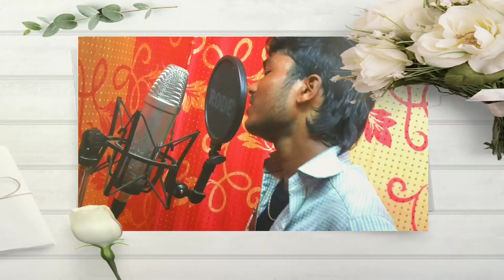राखी केकरा से बाँधवाईब | JK Jigar | Raksha Bandhan Video | Raksha Bandhan Song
Jio Aur Jine Do
                            जय महांकाल
                            ऊँ नमः शिवय

►Titel:-Rakhi Kekara Se Bandhwaib
►Song-राखी केकरा से बाँधवाईब
►Singer:-JK Jigar
‌►Writer:-Raj Kishor Yadav
‌►Shahyogi:-Ritesh Yadav
►Lab-LIC Music
►Mix Y
►Video Mix:-
►Digital Head:-Vicky Yadav
►Nirdeshak:-Prince Roy,Kaushal Yadav
►Managed By :-Gunjan Yadav

                 ( स्टूडियो पता)
►LIC Music Recording Studio
    Triveniganj
►जनता रोड़ पेट्रोल पम्फ के बगल में

Bansidhar Music, Bansidhar Ka Video, Bansidhar Ka Maithli, Bansidhar Ka Maithli 2020, Bansidhar Dj, Bansidhar Dj Gana,
bansidhar ka gana,bansidhar hit song,bansidhar new song,bansidhar sad song,jk yadav,bn entertainment
gana,Bansidhar chaudhri
maithli song,Bansidhar Ka Holi song,Bansidhar Ka new Song,Bansidhr Ka Video,Bansidhar Ka supper hit song,Bansishar video,Bansidhar maithli,Bansidhar gana video,Bansidhr ke maithli, JkyadavFilms BansidharChaudhri जाय छियै नैहरा हम कैन के ।। बंसीधर चौधरी का एक और सुपर हिट गाना आ गया है।। Bansidhar_chaudhary 2020_dhamakaभोरे भोरे जाय छियै नैहरा हम कैन के बंसीधर चौधरी, नैहरा हम कैन के गाना, भोरे भोरे जाय छियै बंसीधर चौधरी, बंसीधर चौधरी का न्यू वीडियो , मैथिली सरकार, Maithili sarkar cheenal, Bansidhar chaudhary ka gana, किये ना हामर शादी करैलकै भैया के सार से बंसीधर चौधरी का धमाकेदार विडियो, Banal rahiye mahraniya, Bansidhar chaudhary ka video song, Bansidhar chaudhary ka 2019 ka Song,बंशीधर चौधरी का सैड सॉन्ग, बंशीधर चौधरी का वीडियो, बनल रहे मारोगे बंशीधर चौधरी,Bansidhar chaudhary ka video, Bansidhar chaudhary ka gana dj, babal rahiye mahraniya ge. चौधरी का वीडियो, बनल रहे मारोगे बंशीधर चौधरी,Bansidhar chaudhary ka video, Bansidhar chaudhary ka gana dj, babal?rahiye mahraniya ge, संजीव सोनी वाला गाना, Hello Kon, hello Kon bansidhar chaudhary, Sunehara, Sanjeev Sunehara ka gana, संजीव सुनेहरा का गाना ,Bansidhar Chaudhary ka naya sal wala gana, Banshidhar Chaudhary ka Superhit song, banshidhar Chaudhary ka 2020 hit song, jk Yadav flims, RDX Bhojpuri music, banshidhar Chaudhary ka new song 2020, Banshidhar Chaudhary ka naya sal ka song, Banshidhar Chaudhary ka 4k video
Bansidhar Chaudhary aur Chhaila Bihari ka duwet gana || DJ par Kamar odhani baihn ke || bansidhar